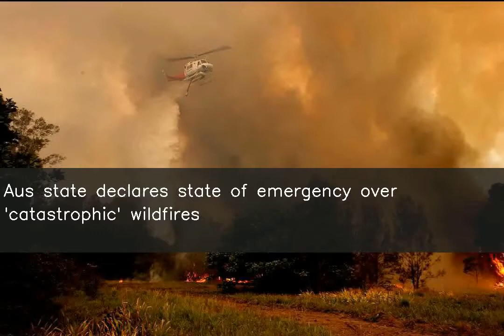Aus state declares state of emergency over 'catastrophic' wildfires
Australia's State Premier for New South Wales, Gladys Berejiklian, declared a seven-day state of emergency in the state on Monday over "catastrophic" wildfires. "If you're told to evacuate...take certain actions, please do so. And for heaven's sake, stay away from bushland tomorrow," she said. At least three people have died and over 150 properties have been destroyed.